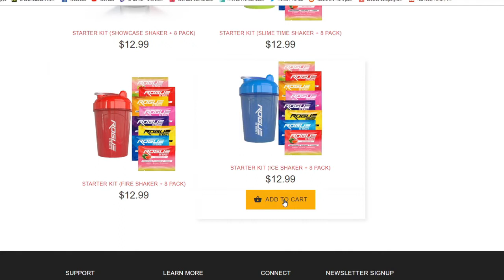Return Of Bobby Builer #4 UPGRADES R' US